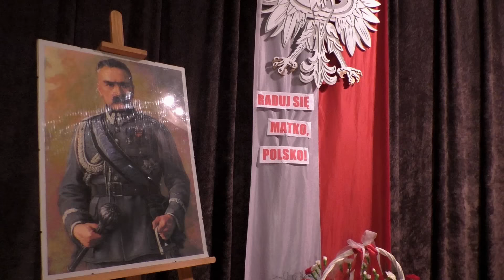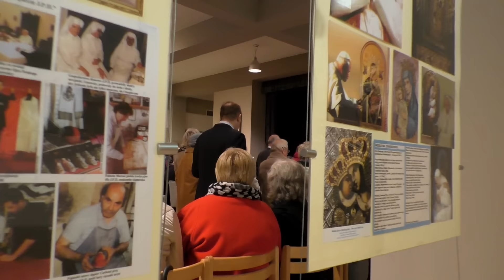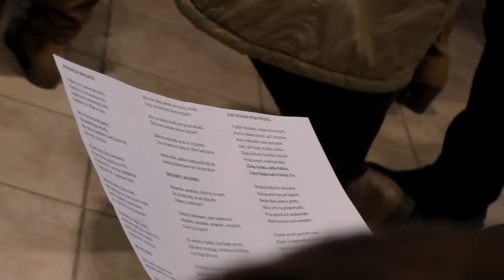11 listopada 2015 r. w Puszczykowie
Po mszy św. w parafii pw. św. Józefa Oblubieńca NMP w Puszczykowie odbyło się spotkanie na którym mieszkańcy śpiewali pieśni patriotyczne.